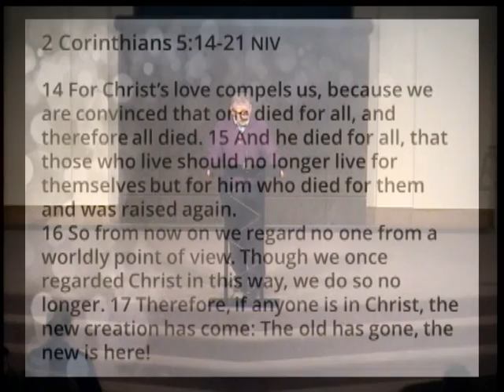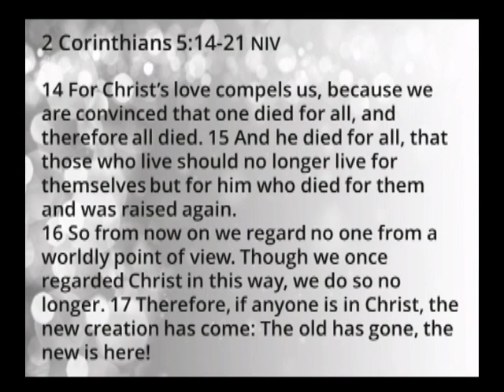Like New - Tim Pyles January 5, 2020